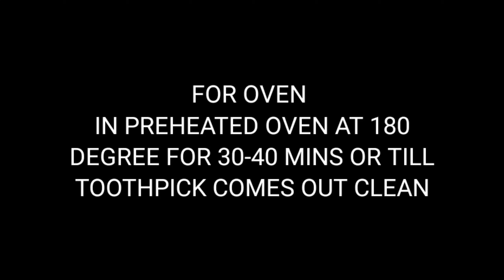Easy and Yummy Chocolate Cake Recipe with Chocolatey Ganache / Eggless and Without Oven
Super Easy Chocolate Cake Without Chocolate Without Cream, दुनिया का सबसे आसान चॉकलेट केक, Cake